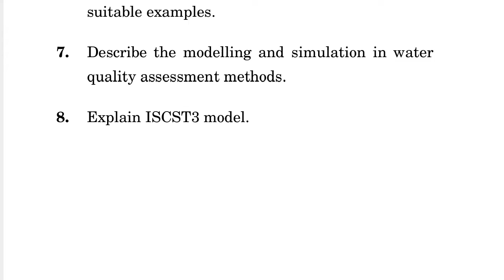MEVE-001 JUNE-2022 QUESTION PAPER IGNOU